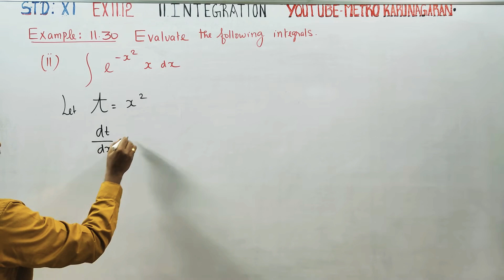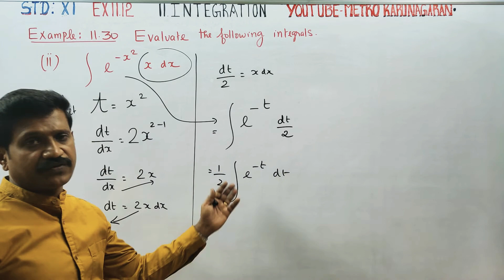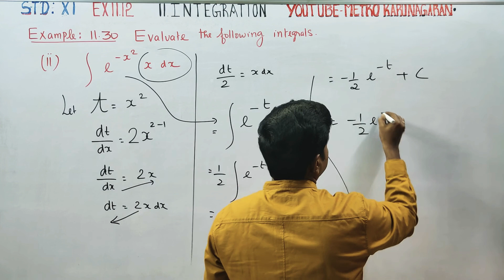11th Std Maths Example 11.30(ii) Integrate e^-x² x dx